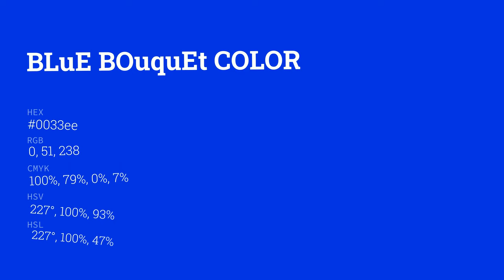Blue Bouquet ? 0033ee hex color - Blue color - Warm color 0033ee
What color is Blue Bouquet ? 0033ee hex color - Blue color - Warm color 0033ee

Hex 0033ee Color Code is also known as Blue Bouquet color.